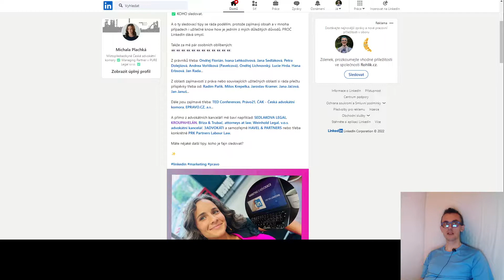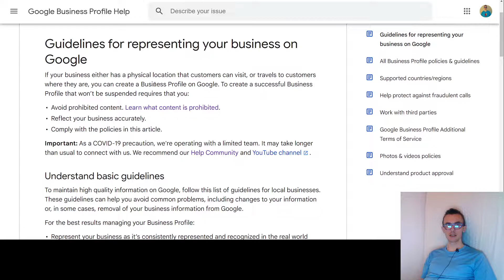Proč mít ověřený firemní profil advokátní kanceláře?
00:00 - Úvod
02:52 - Jak jsou na tom firemní profily České advokátní komory? 🤔
05:55 - Jak to vylepšit? Ukázky z praxe  😉
16:03 - Závěr 👋

Potřebuješ pomoc s firemním profilem Google?